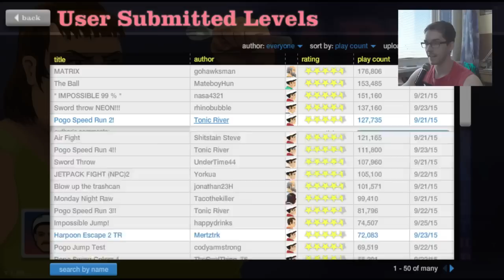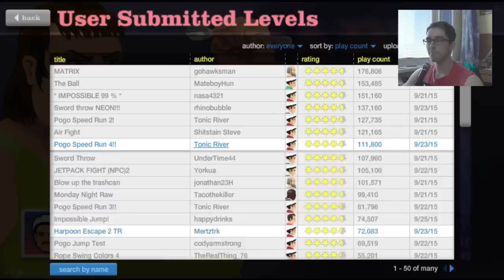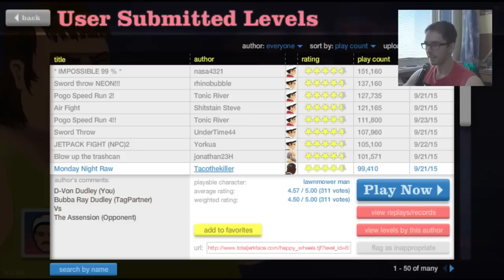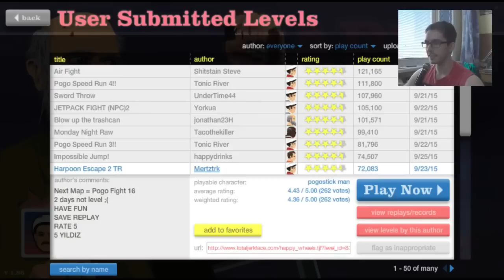Happy Wheels???!!! (100 % IMPOSSIBLE)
Proč takovej lvl někdo vůbec dělá :D